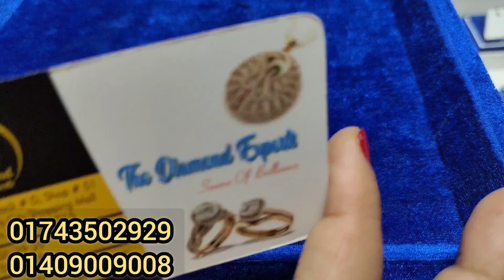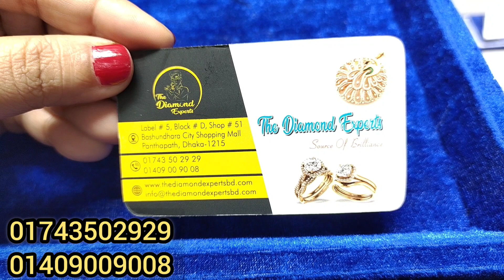হীরার নাকফুল কিনুন/Diamond nose pin price.